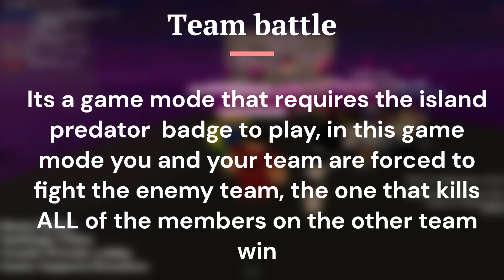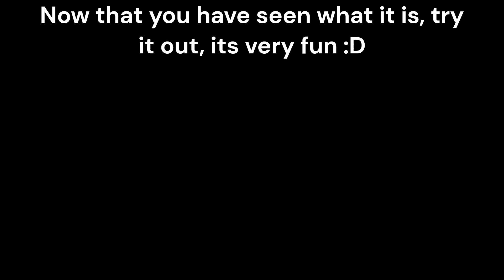The Average Team Battle Experience [Isle Roblox]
here is what an average team battle would look like.